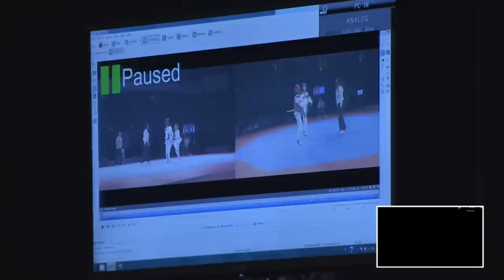2014 WTF World Junior Championships Final | Female -42kg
2014 WTF World Junior Championships Final
Female -42kg